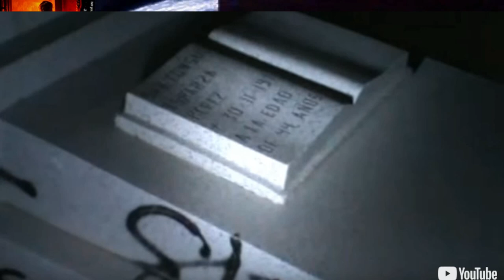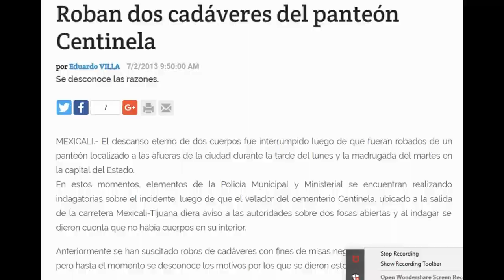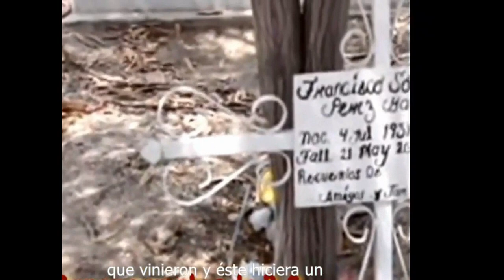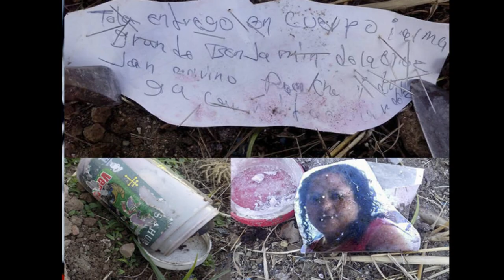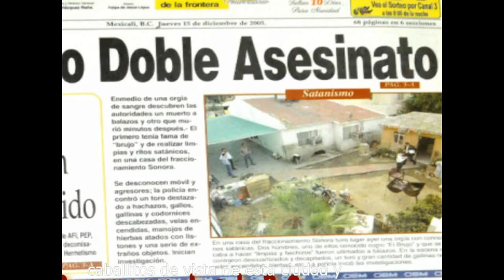PANTEON DEL CERRO DEL CENTINELA DE SER UN LUGAR MEMORIAL ES UN CENTRO DE BRUJERÍA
EL PANTEÓN DEL CENTINELA DEJÓ DE SER  UN LUGAR  DONDE  EXISTÍAN TUMBAS CONMEMORATIVAS   PARA  CONVERTIRSE EN UN CENTRO DE PRÁCTICA  DE BRUJERÍAS Y ACTOS  SATÁNICOS,  CUERPOS  ROBADOS  TUMBAS PROFANADAS , ARTÍCULOS  DE TODO TIPO PARA  HACER DA;O,  PARA   MANIPULAR  A EL JEFE  COMPA;ERO  ESPOSA  NOVIA   ASÍ COMO  CIENTOS DE ANIMALES ALADOS  Y  DE 4 PATAS  DADOS EN SACRIFICIO DENTRO  DE  ESTE LUGAR